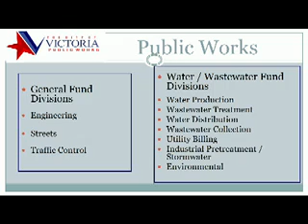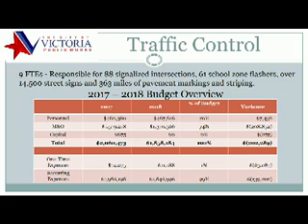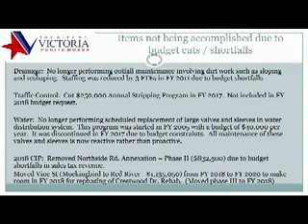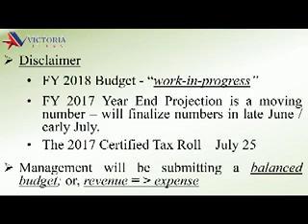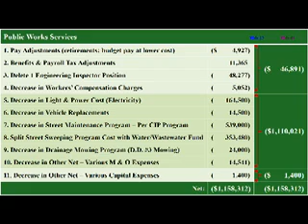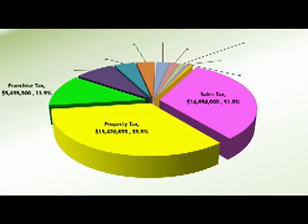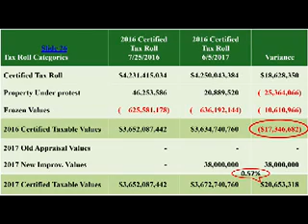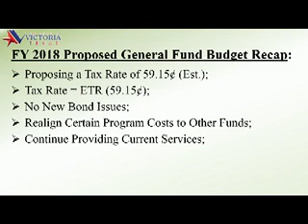Victoria, Texas Council Meeting of June 27, 2017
This is the City Council Meeting of June 27th, 2017 for Victoria, Texas.